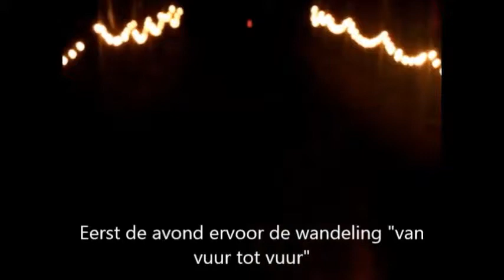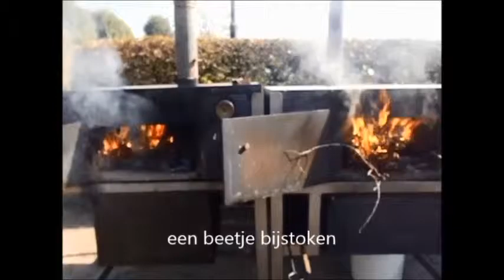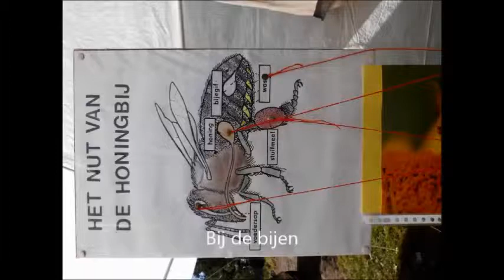Molenfeesten 2014 (deel 1)